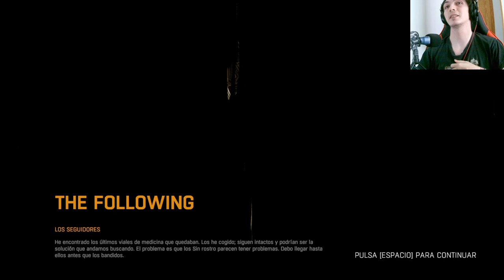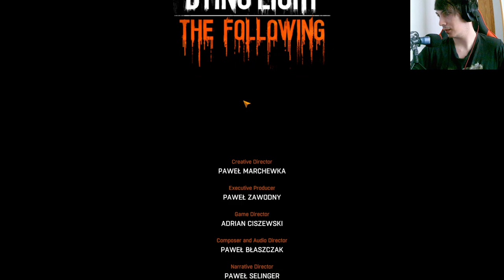Dying Light The Following: El emocionante final canónico que prepara el terreno para Dying Light 2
Descubre el emocionante final canónico de Dying Light The Following en este episodio lleno de acción. Prepárate para Dying Light 2 mientras luchas contra nuevos enemigos, exploras nuevos territorios y tomas decisiones que tendrán consecuencias en el próximo juego. ¿Estás listo para enfrentar el desafío final y prepararte para el siguiente capítulo de la saga?